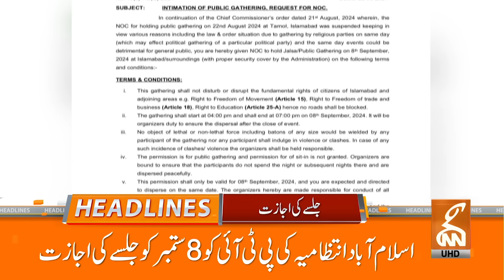Tahreek-e-Insaf Huge Win | News Headlines | 12 PM | 22 August 2024 | GNN